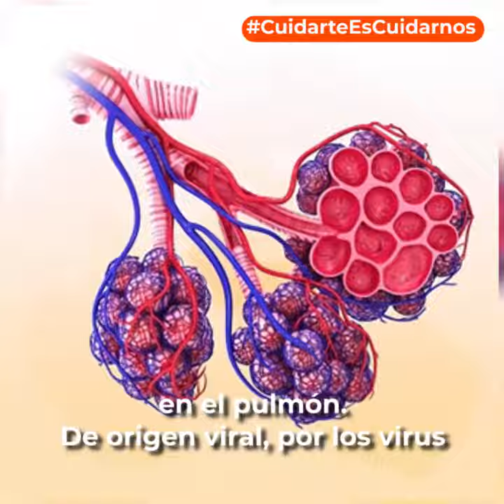Cuidados frente a la bronquiolitis